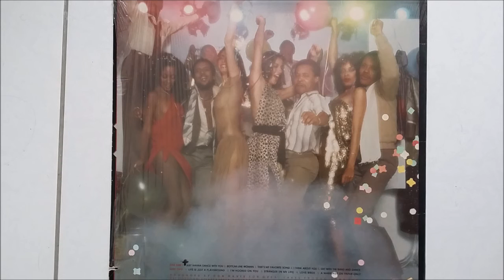THE DRAMATICS.I THINK ABOUT YOU